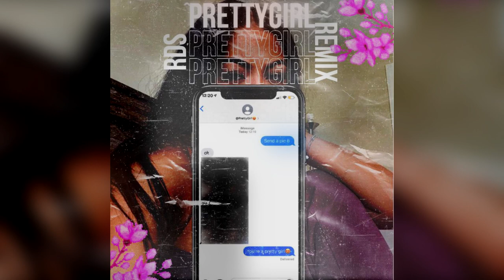RDS - Pretty Girl (JD² Remix)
BEAT PRODUCED BY : Ewan Carter

You guys asked for more music so I had to drop a quick remix!